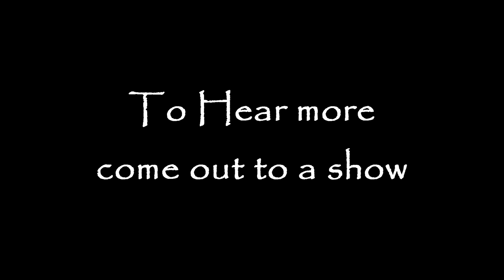Dale Robertson's Magnificent Seven "Promo Footage" from Nancy Whiskey, Detroit, MI (2019-08-03)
Dale Robertson's Magnificent Seven "Promo Footage" from Nancy Whiskey, Detroit, MI (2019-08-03) Solo from each, then a group song - Band for Hire. Filmed three (3) Sets, Edit Footage, remix sound, also Produced a Promo DVD of What you are about to watch.